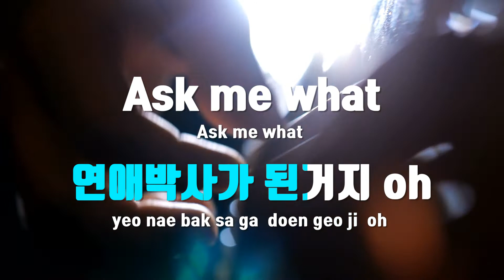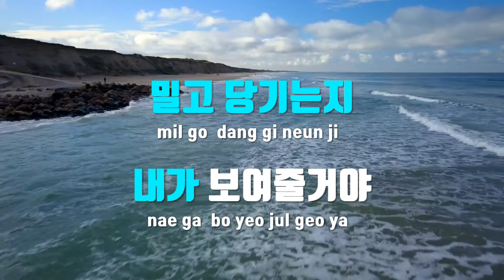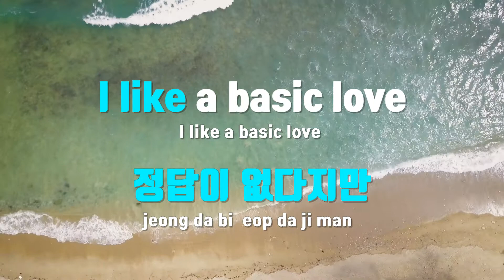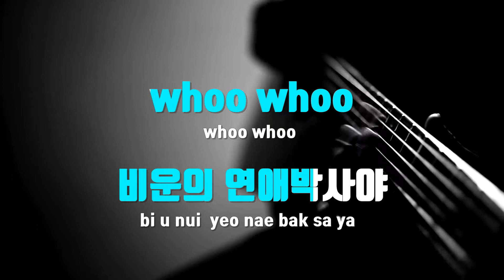[TJ노래방] 연애박사 - 최낙타(Feat.엑시) / TJ Karaoke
연애박사  --  최낙타(Feat.엑시)